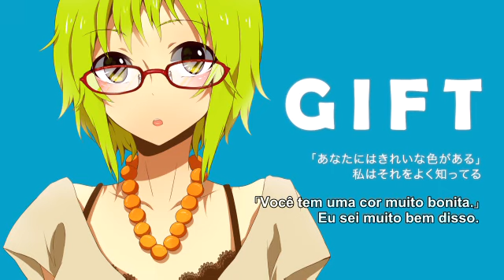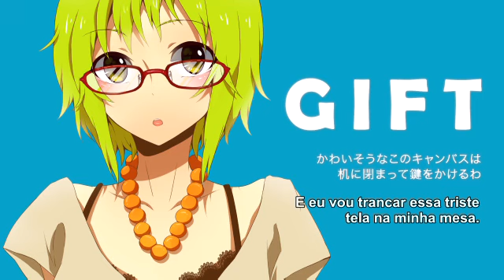【GUMI】GIFT【Legendado PT-BR】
"――que você sempre, sempre, continue a ser feliz."
  -- comentário do autor.

Produtor: 花束P / HanatabaP
Ilustração: つつこ / Tsutsuko
Masterização: Dios/シグナルP / SignalP
VOCALOID: GUMI

Em 3 segundos a minha magia
vai fazer você se esquecer que esse canal voltou. (笑)